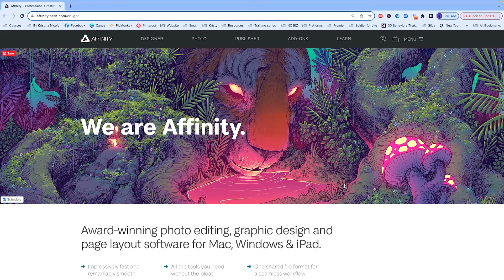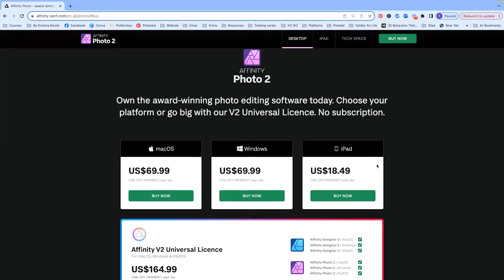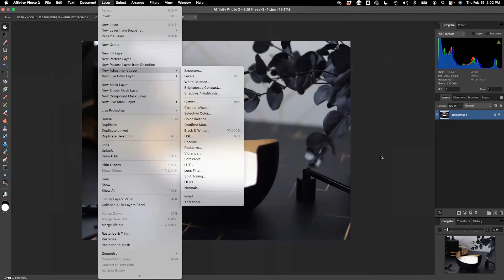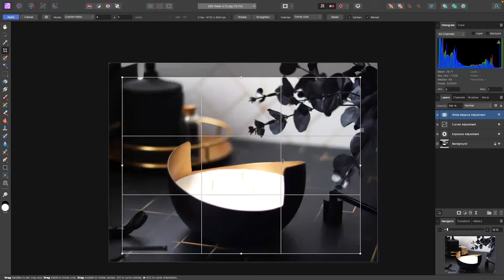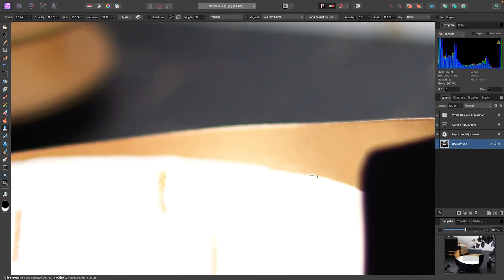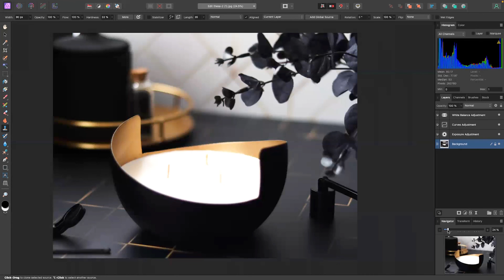The Photo Editing Software No One is Talking About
Picking the right photo editing software can be overwhelming when there are so many options to choose from. In this video I am going to share my favorite photo editing software for makers including one that no one seems to be talking about… and you will learn 3 things you should consider before choosing the one that is right for you. 👇🏻OPEN FOR FREE RESOURCES👇🏻

Download your FREE GUIDE to sizing images for Etsy 2023 (updated August 2023) with NEW CANVA CROPPING TEMPLATES

Take Better Product Photos with Your Smartphone 5-Day Challenge

Learn The Makers Method for taking scroll-stopping product photos that attract more customers and make more sales and money for your business without the headache and cost of becoming a professional photographer so that you can get back to doing what you love most, creating your product.

*Quick Disclosure: Some of these links happen to be affiliate links which means when you click the link to purchase something on this page, it won't cost you more but I may receive a commission for sharing this with you. Which is great, because I was going to share it with you anyway!